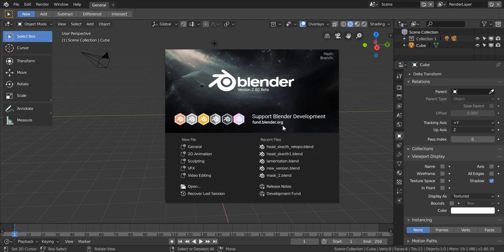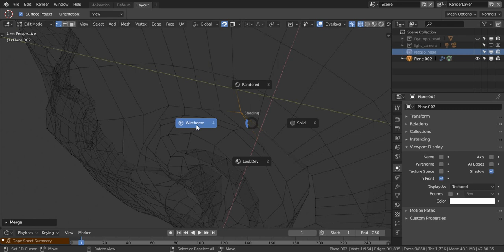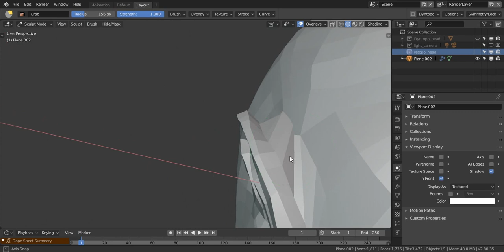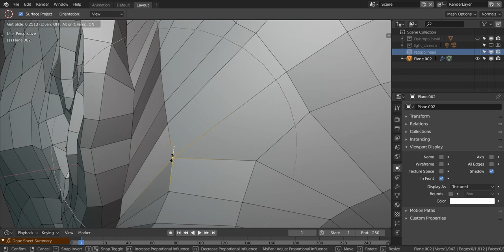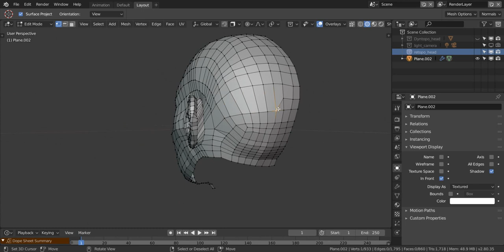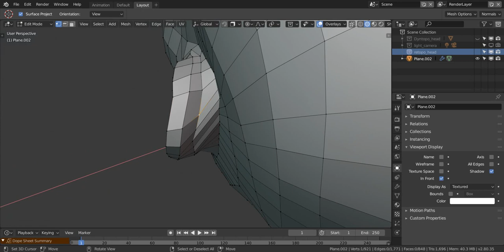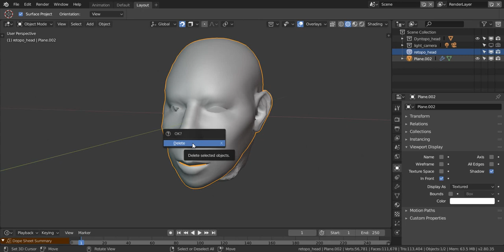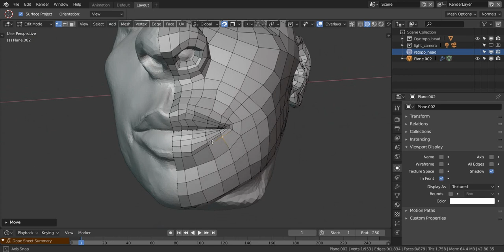Head retopo in Blender 2.8 beta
In this part i united the ear and head, talk shortly about some shortcut changes in Blender 2.8 beta